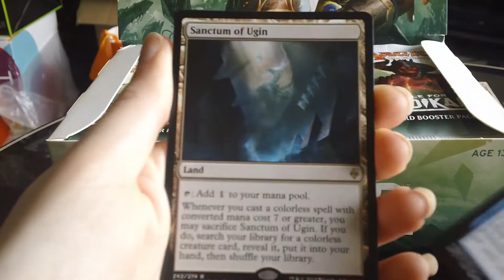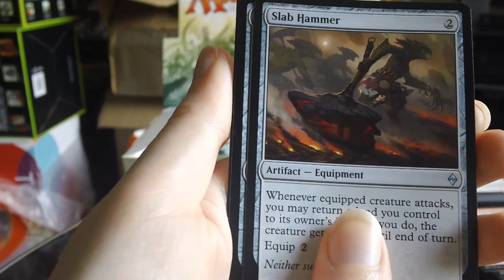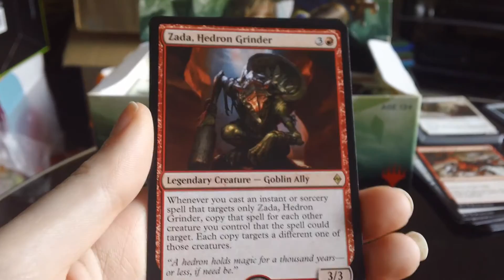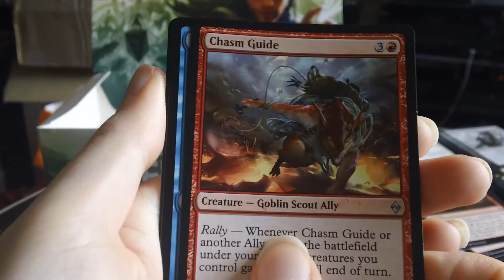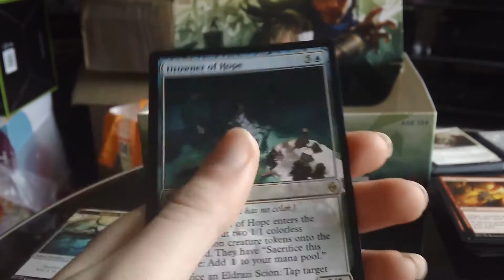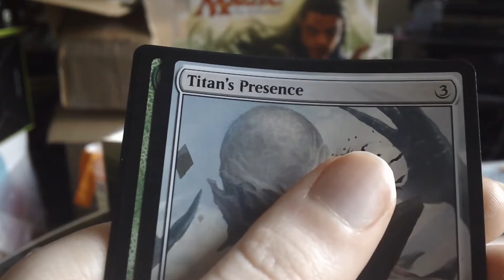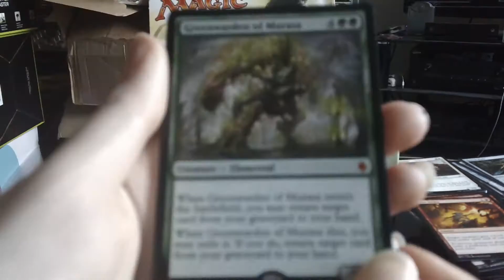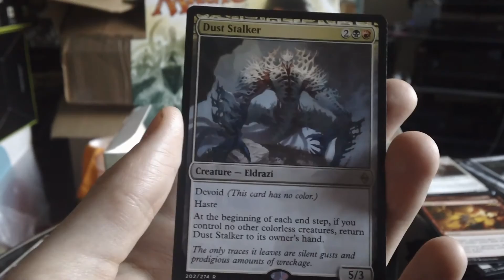Speed Edit - Just Rare's / Foils! - Battle For Zendikar (BFZ) - Booster Box Break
Some people prefer just to see the rare's and foil so here's the just the rare's a foils sped up edited version!

All Music is made by myself and available to down free

Speed Edit! - Booster Box Break -  Battle For Zendikar (BFZ)

Don't forget to let me know what you thought of this video and to let me know what you want to see on the channel next!